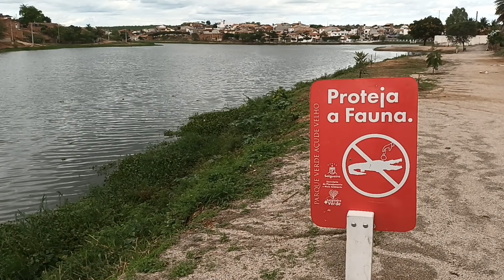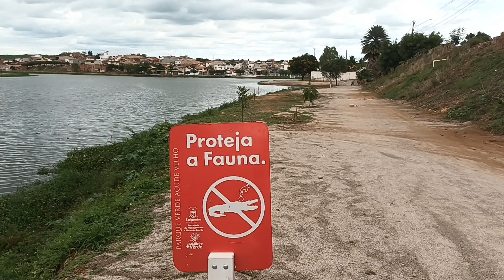MUITO JACARÉ NO AÇUDE VELHO DE SALGUEIRO